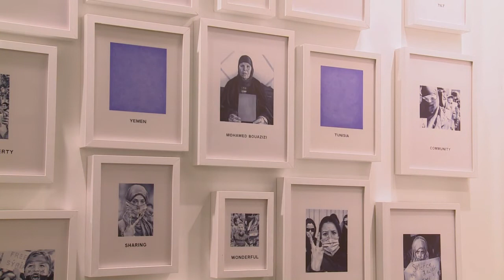انطلاق "آرت دبي" معرض الفنون الاكبر في الشرق الاوسط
افتتحت في دبي فعاليات الدورة التاسعة من "آرت دبي"، اكبر معرض للفنون الحديثة والمعاصرة في الشرق الاوسط ، و سيستمر عشرة أيام. تقرير مسجل. مؤمن الخطيب/ رانيا سنجر